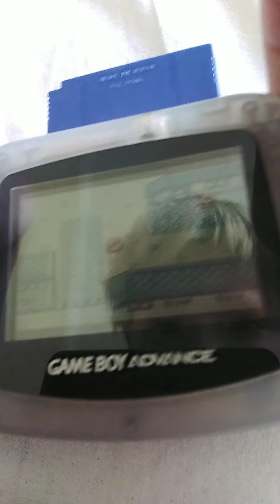found a game boy while helping grandparents pack